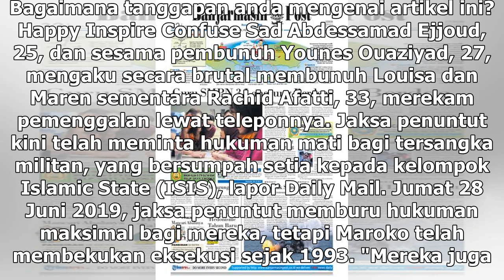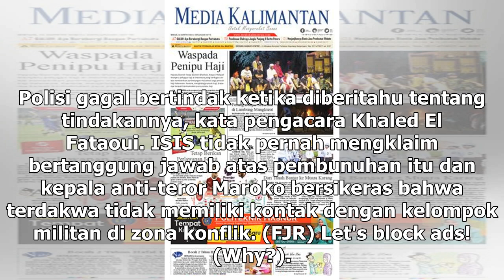Suara Media | Penggal Pendaki Skandinavia, Tiga Teroris Divonis Mati